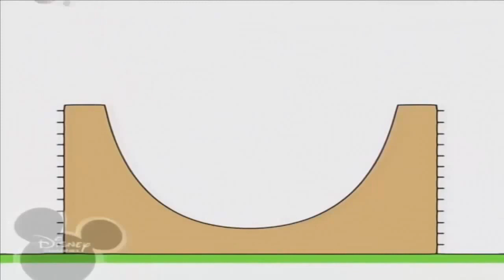Copy of Копія відео Копія відео TheDiabolicalWaffle 90s Kid Bruno Th 720 x 1280